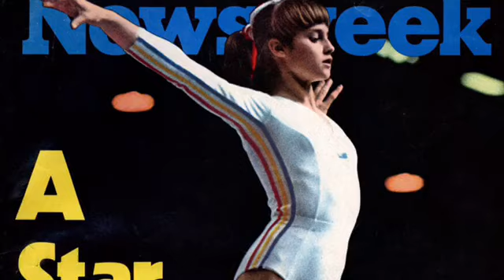Happy Birthday Nadia!